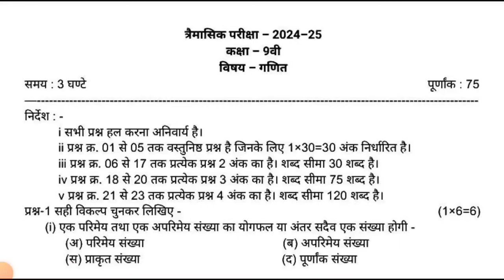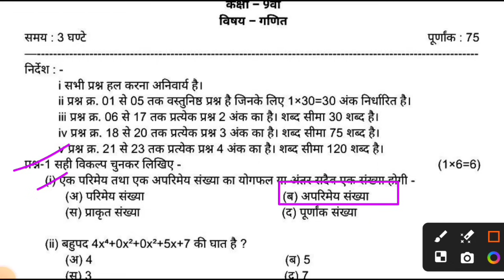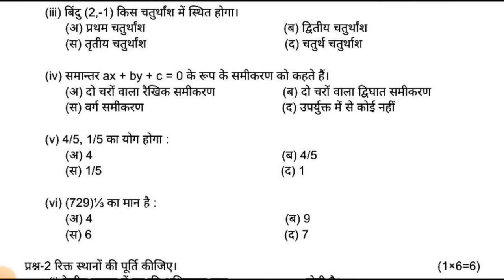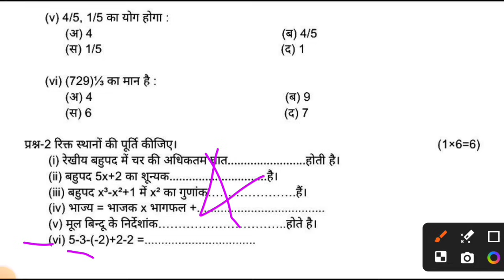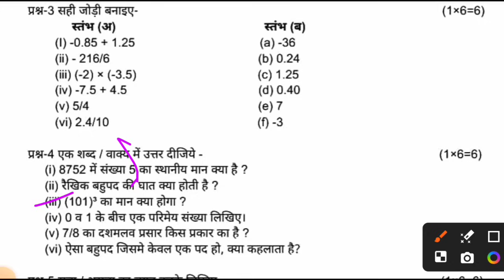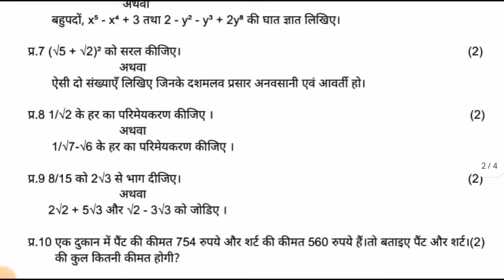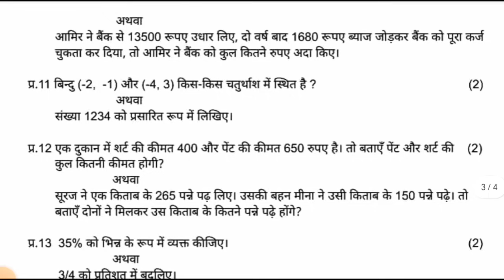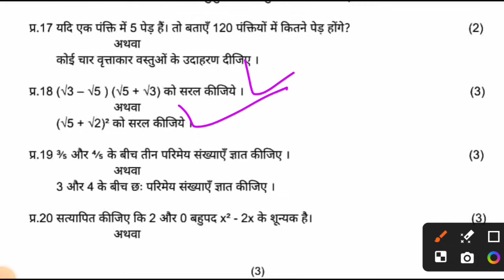class 9th math trimasik paper 2024 full solution || कक्षा 9वी गणित त्रैमासिक परीक्षा पेपर 2024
class 9th math trimasik paper 2024 full solution || कक्षा 9वी गणित त्रैमासिक परीक्षा पेपर 2024?@maneeshsingkushwaha